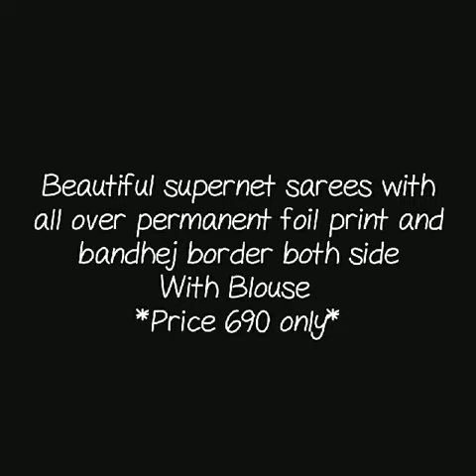latest aree work,foil print ,embroidary supernet saree supernet kota saree ligthweight saree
supernet saree,
supernet sarees kolkata,
supernet sarees combo pack,
supernet sarees in surat,
supernet sarees on flipkart,
supernet sarees with patch work,
banarasi supernet sarees,
supernet kota sarees wholesale,
super net saree with aari work,
foilprint kota saree,
ari work supenet saree,

1 . watsup for order: 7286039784
 2. no negotiations please
 4.Sorry, cash on delivery service is not available
 5.payment can send through RTGS,,google pay or paytm,account transfer.
 6.Dispatch will be with in 2 3 day after payment
 7.After dispatching we will send you courier number through watsup
 8.Depends on distance item will receive.normally 7 to 10 working days
 9.Take video at the time of parcel open
10.if you find any damages you can returned to same address
11.we supply all over  india,and overseases also.